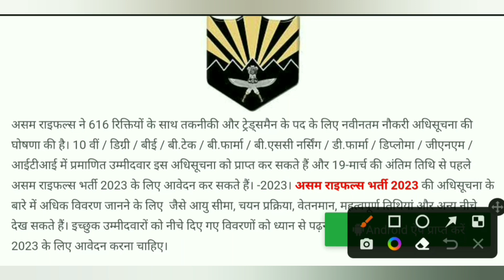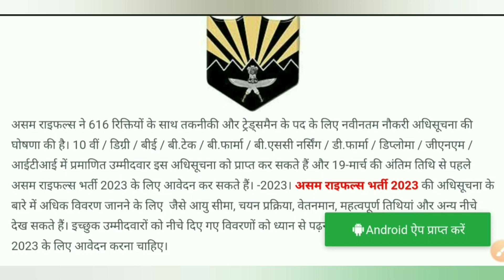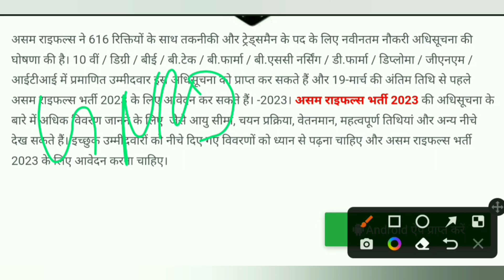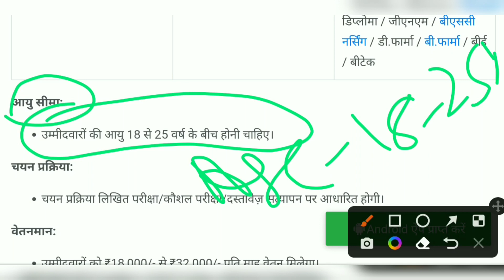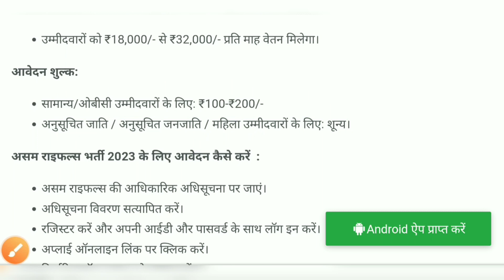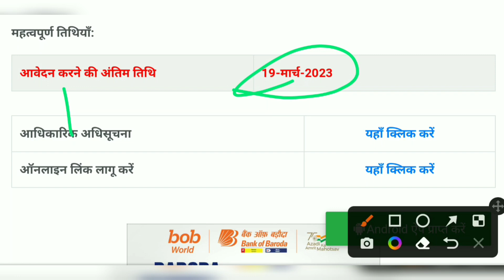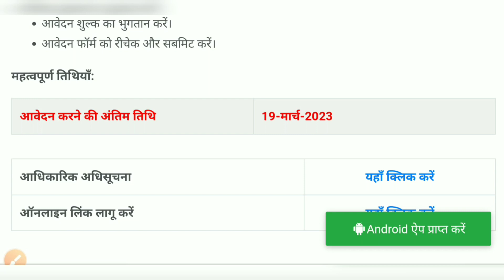Assam Rifles 2023 | Army Nursing Assistant 2023 |आर्मी नर्सिंग ऑफिसर भर्ती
Assam Rifles Paramedical Staff vacancy 2023 | Army Nursing Assistant 2023 |आर्मी नर्सिंग ऑफिसर भर्ती